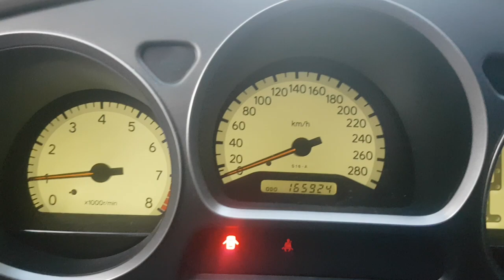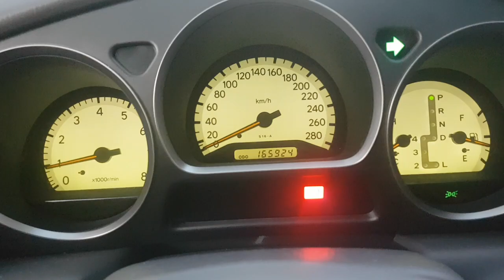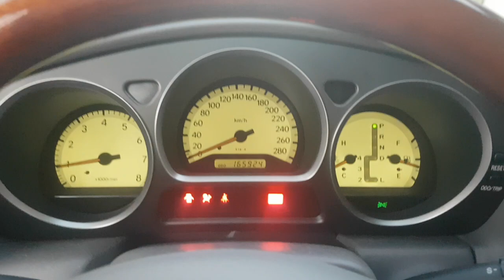Lexus GS430 Беглый обзор